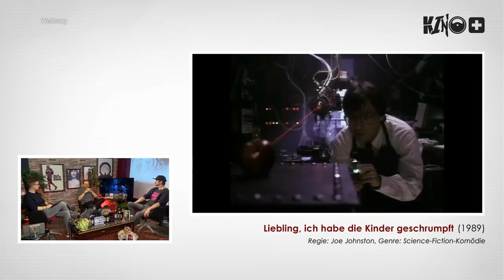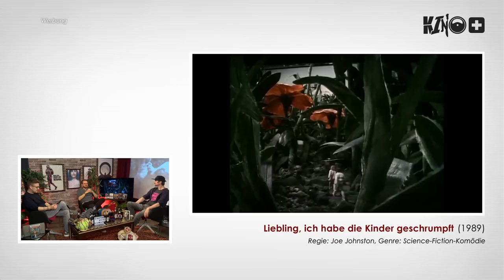Kino+ #317 | David Copperfield, Bill & Ted Face the Music, Besprechung der Hausaufgabe uvm.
Volle Kanne, Hoschis: wir nostalgieren mit BILL & TED: FACE THE MUSIC. Wir lauschen einer erfundenen Sprache in PERSISCHSTUNDEN. Und wir adaptieren einen Jahrhundert-Roman mit DAVID COPPERFIELD - EINMAL REICHTUM UND ZURÜCK. Darüber hinaus geht es bei Etienne, Matthias und Schröck aber auch noch um OOOPS 2 - LAND IN SICHT, um FUTUR DREI, um BLACKBIRD - EINE FAMILIENGESCHICHTE und erneut um den Erziehungsberechtigten-Horror PELIKANBLUT - AUS LIEBE ZU MEINER TOCHTER. Zu Letzterem haben wir auch ein AUF EINEN DRINK mit der Regisseurin Katrin Gebbe aufgezeichnet, dass wir in dieser Ausgabe schon einmal anteasen wollen. Daneben ist von schwer bis leicht alles dabei. Es geht um DER TEUFEL TRÄGT PRADA, den letzten Bondfilm SPECTRE oder die Killer-Reifen-Hommage RUBBER. Es geht ebenfalls um THIS IS PARIS, um DIE BRAUT DES PRINZEN, um das PORTRÄT EINER JUNGEN FRAU IN FLAMMEN oder eine erschütternde Kurz-Doku namens IN THE ABSENCE. Und wo wir schon einmal bei Bond sind, gehen wir natürlich dann auch auf das letzte Casting-Gerücht ein, dass Tom Hardy demnächst die Doppel-Null verkörpern soll. Kombiniert mit den Casting-Gerüchten zum neuen FLASH-Film, der nicht nur Affleck und Keaton vor die Kamera holen will, sondern auch noch Bale, Kilmer, Clooney und auch - dramatische Pause - Nicholas Cage. Des Weiteren besprechen wir in der Rubrik STREAMCASTLE Eddies Hausaufgabe LIEBLING, ICH HABE DIE KINDER GESCHRUMPFT. Oder wir schauen uns in BILLIG ODER WILL ICH die Plakate von DER BOANDLKRAMER UND DIE EWIGE LIEBE und FALLING, dem Regiedebüt von Viggo Mortensen an. Apropos anschauen: dazu werfen wir auch noch einen kurzen Blick auf die Trailer zu THE EIGHT HUNDRED, zu der Netflix-Produktion THE BARBARIANS/ BARBAREN und zur neuen Marvel-Serie WANDA-VISION. Mit anderen Worten: bunt ist das Kinoplus-Dasein und hoffentlich granatenstark. In diesem Sinne: viel Vergnügen, habt ein schönes Wochenende, bleibt gesund und gut drauf. Ihr heißen Hoschinnen und Hoschis. Tschüss.

00:00 - Start
02:02 - Was hast Du zuletzt gesehen
02:07 - Spectre
04:34 - Der Teufel trägt Prada
05:14 - Rubber
06:40 - This is Paris
09:45 - Die Braut des Prinzen
11:41 - Porträt einer jungen Frau in Flammen

19:40 - In the Absence
23:20 - Billig oder will ich
23:32 - Der Boandlkramer und die ewige Liebe
26:38 - Falling
34:11 - Kinostarts
35:16 - Futur Drei
36:30 - Blackbird - Eine Familiengeschichte
38:39 - Ooops! 2 - Land in Sicht
41:39 - Pelikanblut - Aus Liebe zu meiner Tochter

46:26 - Persischstunden
51:37 - David Copperfield - Einmal Reichtum und zurück
59:38 - Bill & Ted Face the Music
1:11:42 - Verlosung: Made in Abyss

01:14:05 - Streamcastle
01:14:33 - Liebling, ich habe die Kinder geschrumpft
01:32:23 - News
01:33:01 - Casting-Gerüchte: Flash

01:37:27 - Disney-Verschiebungen
01:41:03 - Casting-Gerüchte: Bond
01:50:20 - The Eight Hundred
01:52:22 - Barbarians
01:53:53 - WandaVision
01:57:41 - Abmoderation & Ende